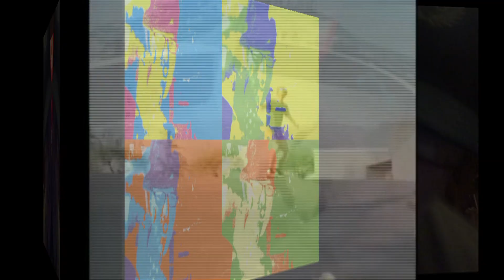Tropical Mechanical with skaters..by KÖMPUTER LAÄB - Pagan Ritual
Ëlectro Dance Pagan Ritual Blend- Made for the Sun June 21 2018 in Hollywood California at The Flaming Kitchen Studio